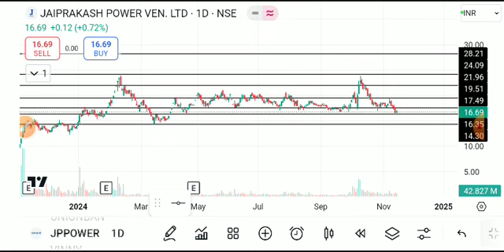jp power share latest news, jp power share latest news today, jp power share news